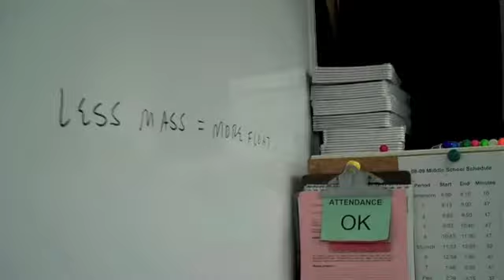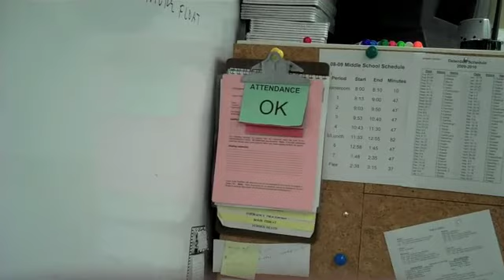Sink & Float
This discussion is the beginning of our investigation into why things sink and float.  The discussion is a little rushed as the students are about to be dismissed.